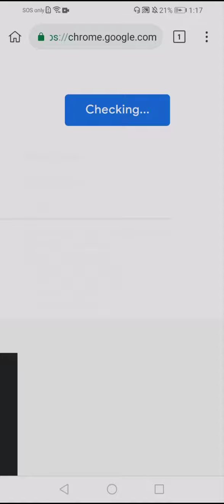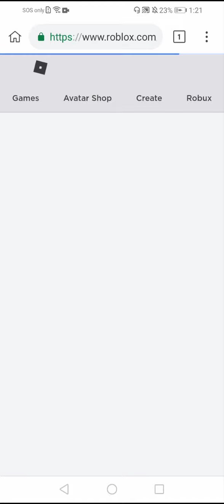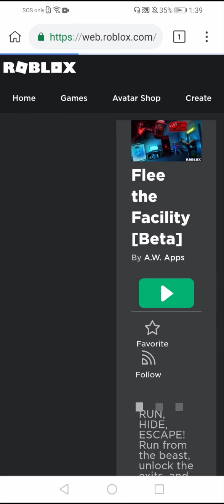|How To Join Empty Servers On Roblox Mobile Tutorial|